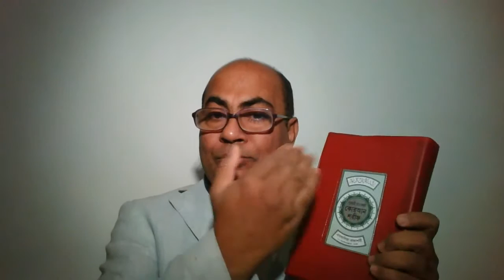রাসূলে কারীম ১ টি ওহীর অনুসারী ছিলেন কিন্তু আপনি দুইটি ওহীর অনুসারী হচ্ছেন কেনো ?